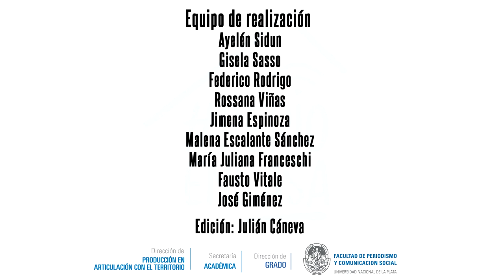Aportes para la finalización de carrera en tiempos de emergencia sanitaria - Spot 3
Serie de spots realizados íntegramente por la Dirección de Grado de la Secretaría Académica y la Dirección de Producción en Articulación con el Territorio de la Facultad de Periodismo y Comunicación Social de la Universidad Nacional de La Plata. Estas producciones audiovisuales buscan aportar al acompañamiento tanto administrativo como académico de la integralidad del proceso de culminación de carrera, atendiendo a las necesidades particulares de cada historia académica; siendo prioridad para esta casa de estudios ofrecer un plan de trabajo de finalización acorde a las dificultades de quienes por diversos motivos tuvieron que abandonar o alejarse de las cursadas.